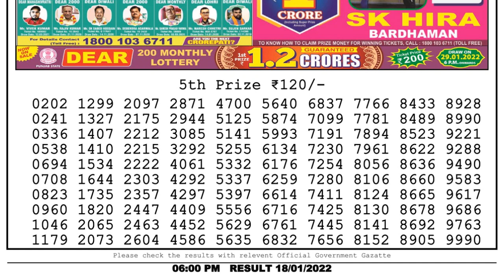Nagaland Lottery Sambad Result | Dear Lottery